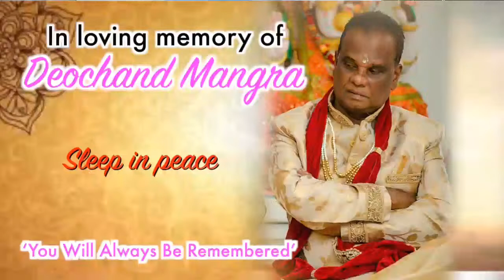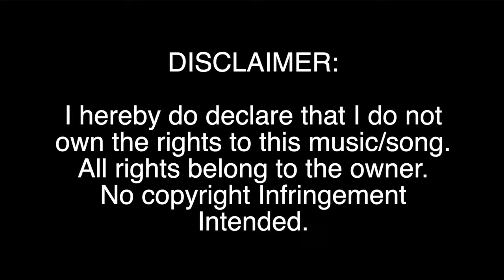Deochand Mangra Cremation Service